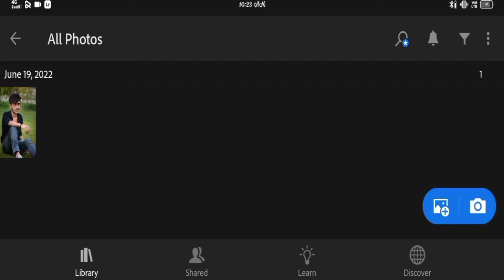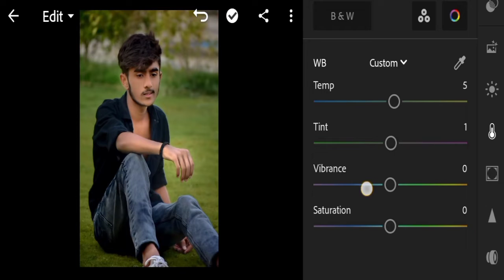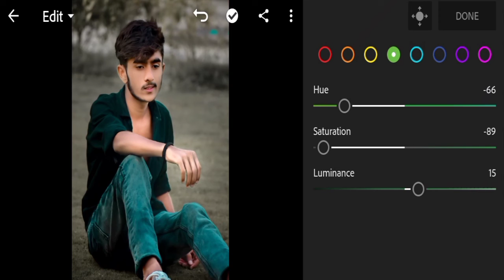Lightroom Photo Editing Tutorial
Lightroom Photo Editing Tutorial | Lightroom Photo Editing Silver